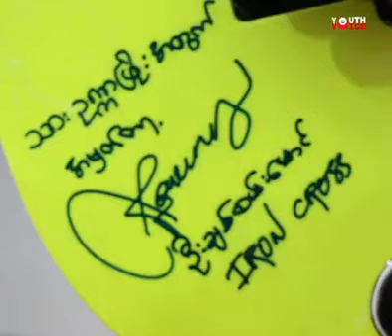DVBYV - ကမၻာေက်ာ္ ဂစ္တာသမားၾကီး ျဖစ္ခ်င္တယ္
ကမၻာေက်ာ္ ဂစ္တသမားျဖစ္ခ်င္ၾကသူ ျမင္းျခံၿမိဳ ့က လူငယ္ေလးႏွစ္ဦး သူတို႔ေလးစားအားက်တဲ့ IC ဂစ္တာသမား ခ်စ္စမ္းေမာင္နဲ႔ ရန္ကုန္ေရာက္တုန္း ေတြ႔ဆုံခဲ့ၾကပါတယ္။ ျမင္းျခံၿမဳိ႔က Rock, metal ဂီတရုးသြပ္သူ ဥကၠာျဖဳိးနဲ႔ လေရာင္သစ္တို႔ ညီအကိုဟာ ပရဟိတ ဂီတေဖ်ာ္ေျဖပြဲမွာ ပါ၀င္သလို ကိုယ္ပိုင္ ပရဟိတသီခ်င္းတပုဒ္ကိုလဲ ဖန္တီးထားပါတယ္။

DVB Youth Voice Youth Dream#